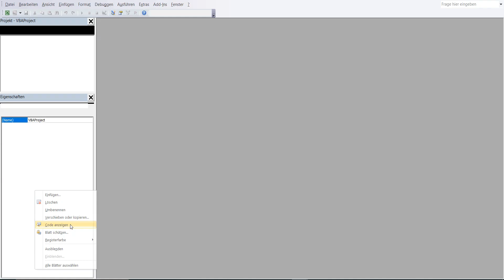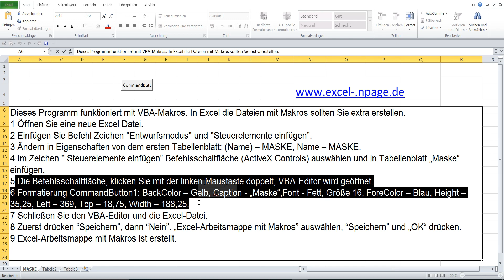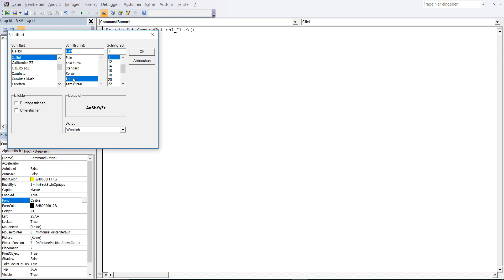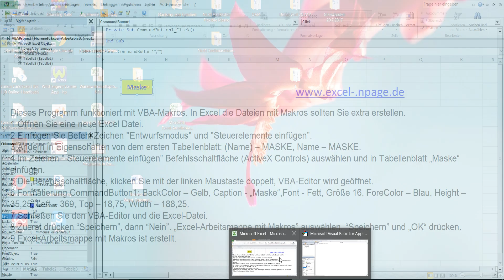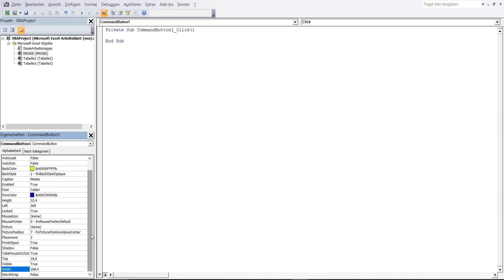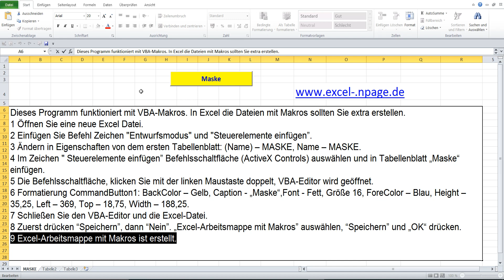1 Datenbank Programm in Excel mit flexibler Maske selber erstellen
Dieses Programm funktioniert mit VBA-Makros. In Excel die Dateien mit Makros sollten Sie extra erstellen.
1 Öffnen Sie eine neue Excel Datei.
2 Einfügen Sie Befehl Zeichen "Entwurfsmodus" und "Steuerelemente einfügen”.
3 Ändern in Eigenschaften von dem ersten Tabellenblatt: (Name) – MASKE, Name – MASKE.
4 Im Zeichen " Steuerelemente einfügen” Befehlsschaltfläche (ActiveX Controls) auswählen und in Tabellenblatt „Maske“ einfügen.
5 Die Befehlsschaltfläche, klicken Sie mit der linken Maustaste doppelt, VBA-Editor wird geöffnet.
6 Formatierung CommandButton1: BackColor – Gelb, Caption - „Maske“,Font - Fett, Größe 16, ForeColor – Blau, Height – 35,25, Left – 369, Top – 18,75, Width – 188,25.
7 Schließen Sie den VBA-Editor und die Excel-Datei.
8 Zuerst drücken “Speichern”, dann “Nein”. „Excel-Arbeitsmappe mit Makros” auswählen, “Speichern” und „OK“ drücken.
9 Excel-Arbeitsmappe mit Makros ist erstellt.